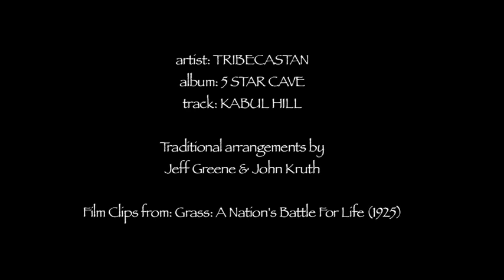Tribecastan - Kabul Hill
Artist: TriBeCaStan
Track: Kabul Hill
Album: 5 Star Cave

Traditional arrangements by John Kruth & Jeff Greene

Film clips from "Grass: A Nation's Battle For Life" (1925). Editing by Erik Spink